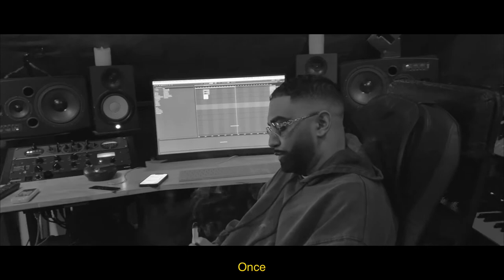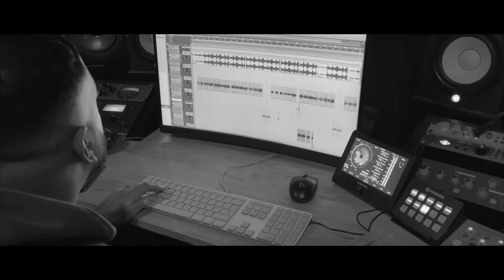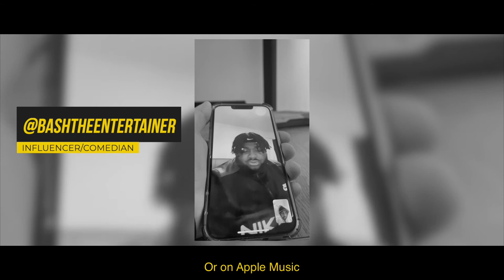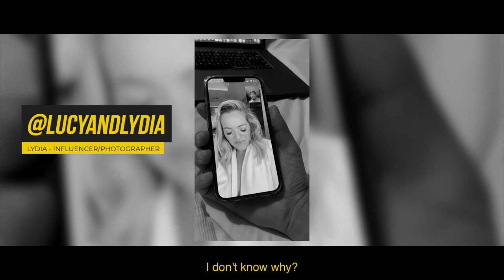DAY 1 "BANDIT" - 5 Minutes Of Fame, Pleasure & Pain (Visual EP)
Guest Appearances: Bash The Entertainer, Biggs Chris, Lydia And Lucy, Chris D, Rohan, Sam Savage, EY.

Song Produced by: ADP, Razor, Alan Sampson, Daecolm
Mixed By: ADP

Filmed & Edited: Blvqwolf, Daecolm, Teeholla